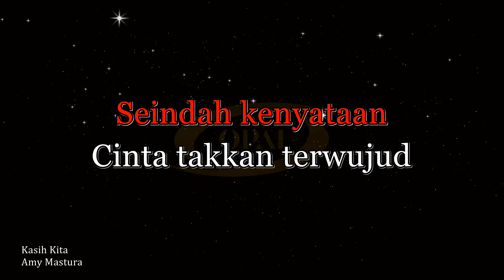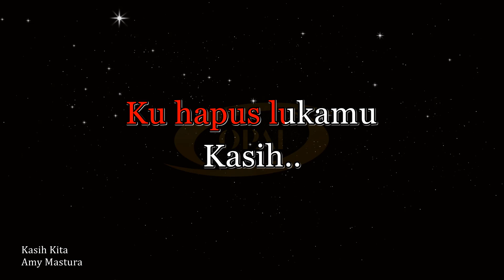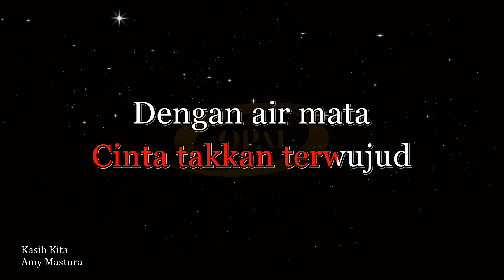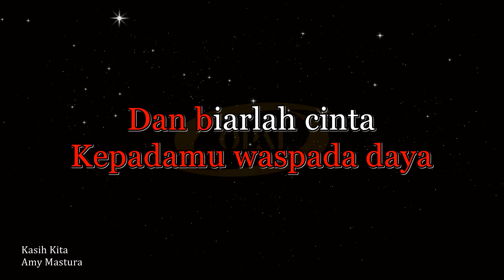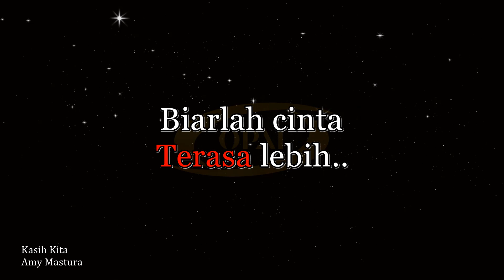Amy Mastura - Kasih Kita [Karaoke]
Original audio karaoke with BGV lagu Kasih Kita nyanyian Amy Mastura.

If anybody feel offended with my video (i.e due to Copyright etc), please comment and I will remove the video immediately.
** Apologize in advance if the color coded for the lyric might not 100% accurate.